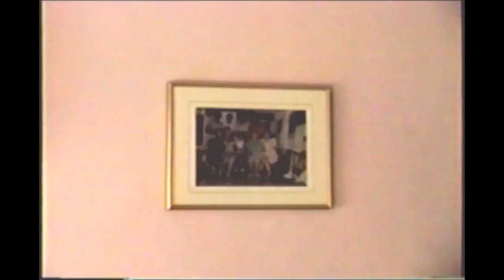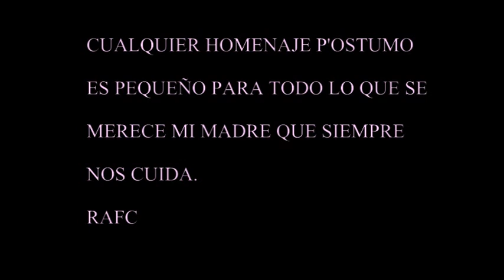MI MAMÀ LOLA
RECUERDOS DE MI MAMÀ LOLA